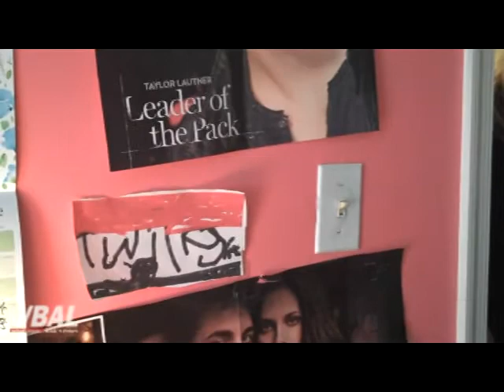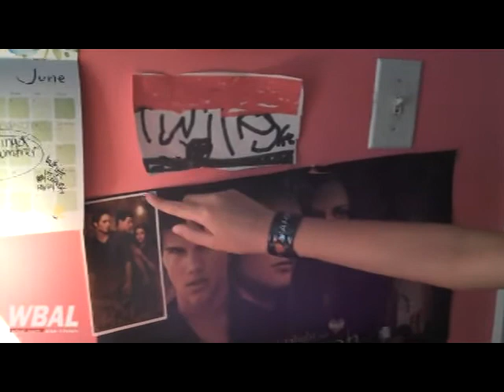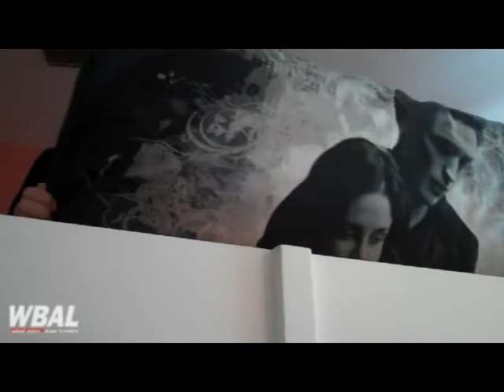Twlight....Not Just For Teens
As the latest installment of the Twlight Saga is released this week, fans are anxious to see their favorite vampire or werewolf on the big screen. WBAL's Anne Kramer stopped by the house of one Twlight fan who has decorated her room full of vampires and werewolves.